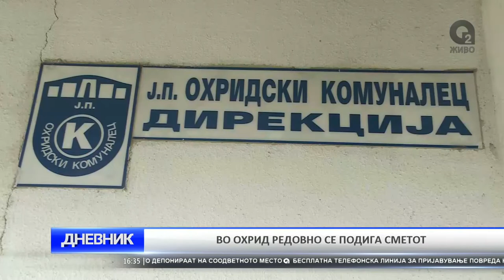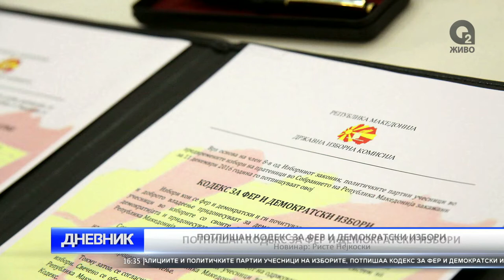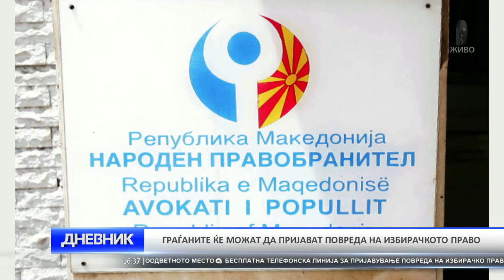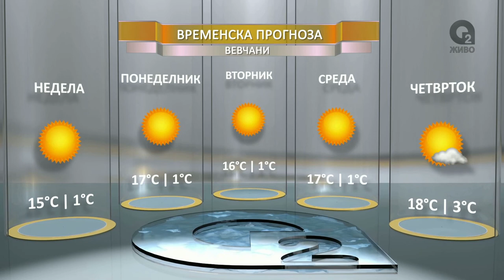O2 DNEVNIK 20 11 2016